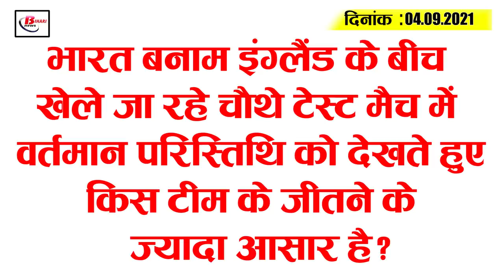Today Bihar Evening breaking news of 4 september on Bihar Board, UKPSC, Upendra Kushwaha, Tej Pratap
Latest today Bihar evening news of 4 september on Bihar Board, UKPSC, Upendra Kushwaha, Tej Pratap Yadav, weather.

1. BiharBoard extends date again
2. Not a single corona case found in 33 districts of Bihar

3. Uttarakhand Public Service Commission (UKPSC) removes vacancies
Uttarakhand Public Service Commission (UKPSC) has sought application for 08 posts of AssistantGeologist, Mines Officer.  Geophysics / Geophysics Graduate in Mining Engineering/ Engineering Master's Degree is mandatory Interested and eligible candidates Last Date - Official Website by 22/09/2021 You can fill the application by going

4. Chief Minister Nitish to bring patna's history out of the ground
5. Now the court won't be able to cheat
6. Bihar issues warning over rain
7. PatnaHighCourt sees strict on unregistered trains of Patna Municipal Corporation
8. Raids   conducted at several DSP locations in Bihar
9. Pm Modi to join Bihar as Bhikhubhai becomes general secretary
10. UpendraKushwaha calls for taking all sections of cm together
11. TejPratapvYadav suggests peace of mind
12. Tejashwi takes ego decision ahead of Bihar Panchayat elections
13. Shahnawaz Hussain blames Digvijay Singh for Congress plight
14. nitish lays foundation stone of double decker flyover cm
15. England's first innings was 99  while India's second innings was brilliant
So let's move on to today's question. Today's question is as follows: Which team is more likely to win the fourth Test between India and England in view of the currentsituation?